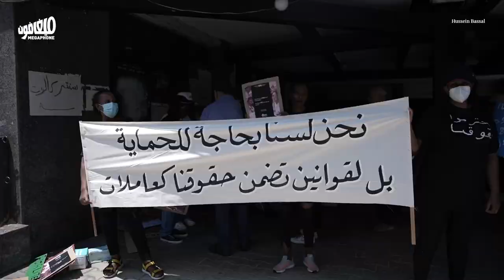اليوم العالمي للعاملات المنزليات لبنان سجنٌ كبير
في اليوم العالمي للعاملات المنزليات، انطلقت مسيرة في بيروت للمطالبة بإسقاط نظام الكفالة، والحدّ من العنصرية، وسنّ قوانين لحماية هذه الفئة من العمّال.